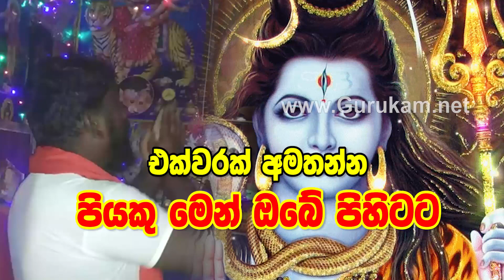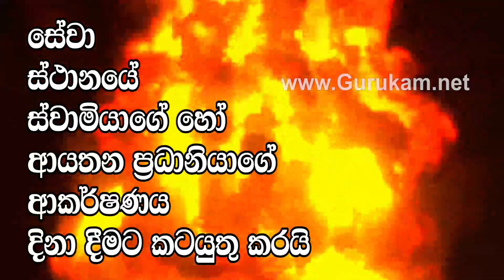මහා බලගතු ගුප්ත හාස්කම් තුළින් අති විශ්මිත සත්‍ය නීචකුල වශී ගුරුකම් | Piyathissa Guru | Gurukam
2021 lagna palapala,
lagna palapala 2021,
lagna palapala,
Daily horascope,
2021 panchanga litha,
2022 panchanga litha,
2021 litha,
2022 lith,
litha 2021,
litha 2022,
2021 Mesha,
2021 Vrishabha,
2021 Mituna,
2021 Kataka,
2021 Sinha,
2021 Kanya,
2021 Tula,
2021 Vrischika,
2021 Dhanu,
2021 Makara,
2021 Kumbha,
2021 Meena,
2021 Aries,
2021 Taurus,
2021 Gemini,
2021 Cancer,
2021 Leo,
2021 Virgo,
2021 Libra,
2021 Scorpio,
2021 Sagittarius,
2021 Capricorn,
2021 Aquarius,
2021 Pisces,

2020 Aries,
2020 Taurus,
2020 Gemini,
2020 Cancer,
2020 Leo,
2020 Virgo,
2020 Libra,
2020 Scorpio,
2020 Sagittarius,
2020 Capricorn,
2020 Aquarius,
2020 Pisces,

Meena,Pisces,Jupiter,Venus,Mercury

2021 Mesha, 2021 Aries, 2021 Mars, 2021 Sun, 2019 Saturn,
2021 Vrishabha, 2021 Taurus, 2021 Venus, 2021 Moon & Rahu, 2021 Ketu,
2021 Mituna, 2021 Gemini, 2021 Mercury,
2021 Kataka, 2021 Cancer, 2021 Moon, 2021 Jupiter, 2021 Mars,
2021 Sinha, 2021 Leo, 2021 Sun,
2021 Kanya, 2021 Virgo, 2021 Mercury, 2021 Mercury, 2021 Venus,
2021 Tula, 2021 Libra, 2021 Venus, 2021 Saturn, 2021 Sun,
2021 Vrischika, 2021 Scorpio, 2021 Mars, 2021 Ketu, 2021 Moon & Rahu,
2021 Dhanu, 2021 Sagittarius, 2021 Jupiter,
2021 Makara, 2021 Capricorn, 2021 Saturn, 2021 Mars,
2021 Kumbha, 2021 Aquarius, 2021 Saturn,
2021 Meena, 2021 Pisces, 2021 Jupiter, 2021 Venus, 2021 Mercury,

2020 Mesha, 2020 Aries, 2020 Mars, 2020 Sun, 2020 Saturn,
2020 Vrishabha, 2020 Taurus, 2020 Venus, 2020 Moon & Rahu, 2020 Ketu,
2020 Mituna, 2020 Gemini, 2020 Mercury,
2020 Kataka, 2020 Cancer, 2020 Moon, 2020 Jupiter, 2020 Mars,
2020 Sinha, 2020 Leo, 2020 Sun,
2020 Kanya, 2020 Virgo, 2020 Mercury, 2020 Mercury, 2020 Venus,
2020 Tula, 2020 Libra, 2020 Venus, 2020 Saturn, 2020 Sun,
2020 Vrischika, 2020 Scorpio, 2020 Mars, 2020 Ketu, 2020 Moon & Rahu,
2020 Dhanu, 2020 Sagittarius, 2020 Jupiter,
2020 Makara, 2020 Capricorn, 2020 Saturn, 2020 Mars,
2020 Kumbha, 2020 Aquarius, 2020 Saturn,
2020 Meena, 2020 Pisces, 2020 Jupiter, 2020 Venus, 2020 Mercury,

2025 Mesha, 2025 Aries, 2025 Mars, 2025 Sun, 2025 Saturn,
2025 Vrishabha, 2025 Taurus, 2025 Venus, 2025 Moon & Rahu, 2025 Ketu,
2025 Mituna, 2025 Gemini, 2025 Mercury,
2025 Kataka, 2025 Cancer, 2025 Moon, 2025 Jupiter, 2025 Mars,
2025 Sinha, 2025 Leo, 2025 Sun,
2025 Kanya, 2025 Virgo, 2025 Mercury, 2025 Mercury, 2025 Venus,
2025 Tula, 2025 Libra, 2025 Venus, 2025 Saturn, 2025 Sun,
2025 Vrischika, 2025 Scorpio, 2025 Mars, 2025 Ketu, 2025 Moon & Rahu,
2025 Dhanu, 2025 Sagittarius, 2025 Jupiter,
2025 Makara, 2025 Capricorn, 2025 Saturn, 2025 Mars,
2025 Kumbha, 2025 Aquarius, 2025 Saturn,
2025 Meena, 2025 Pisces, 2025 Jupiter, 2025 Venus, 2025 Mercur